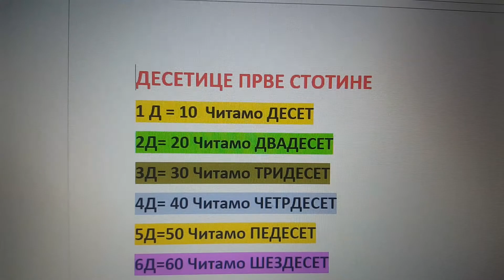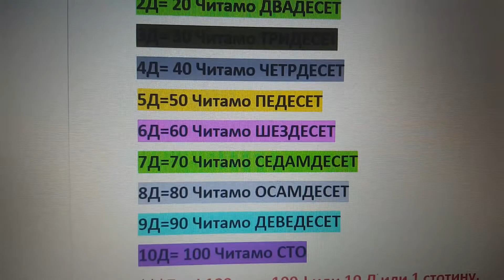DESETICE PRVE STOTINE 1 razred 1 deo